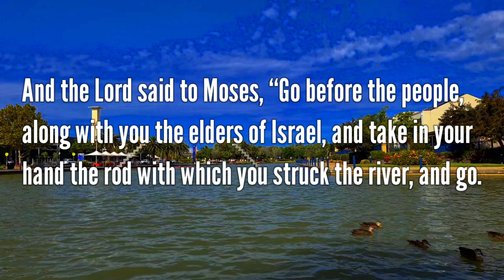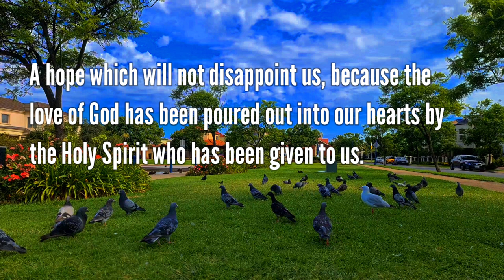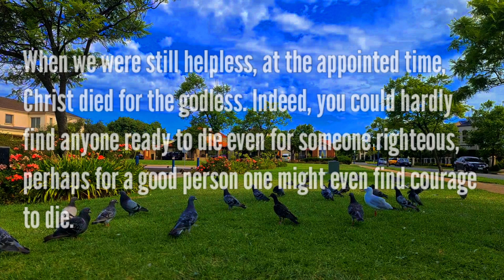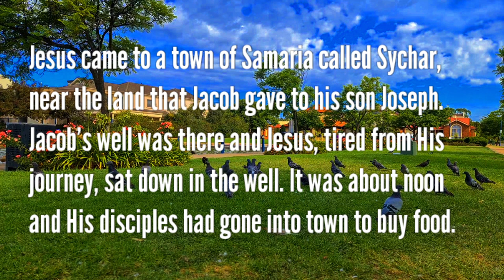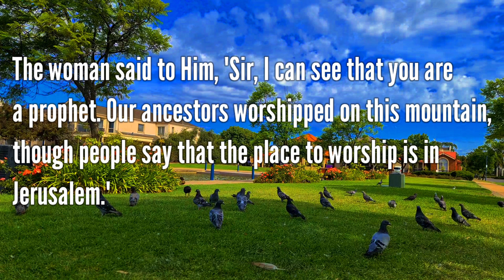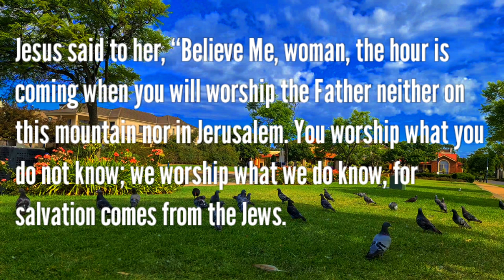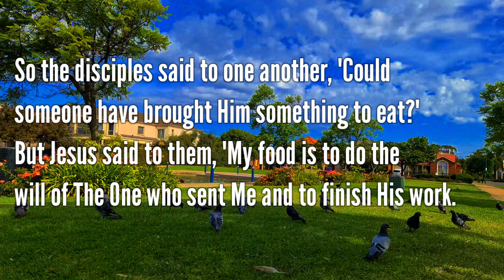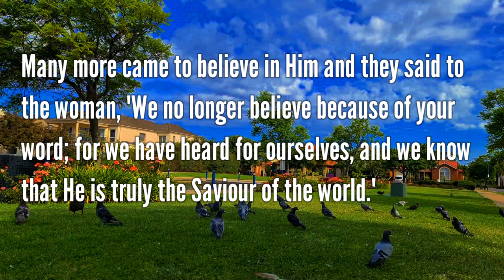March 12, 2023 Readings and Holy Gospel 📚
Catholic Mass Readings and Holy Gospel 📚